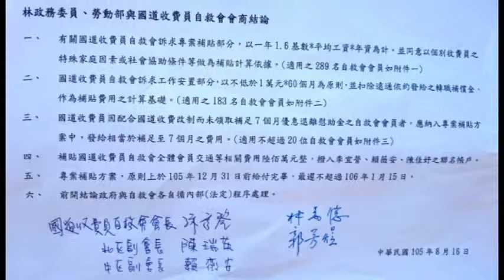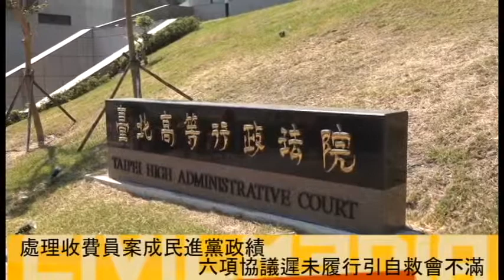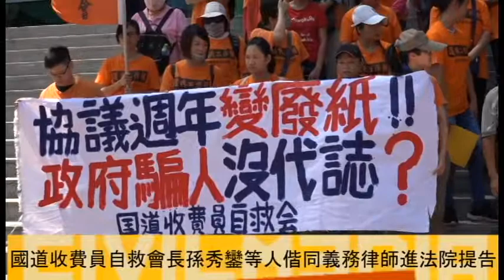2017.08.16 國道收費員不滿政府「承諾縮水」 協議滿周年提告政府